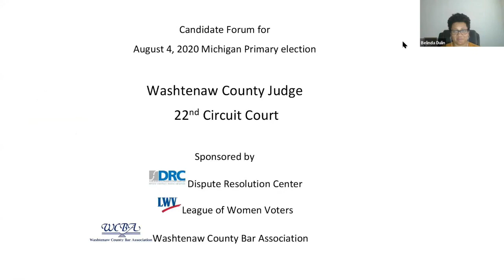22nd Circuit Court Candidates Forum, 07/16/2020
Washtenaw County 22nd Circuit Court Judicial Candidates Forum for the August 4, 2020, primary election: Amy Reiser, Nicholas Roumel, and Tracy Van Den Bergh.